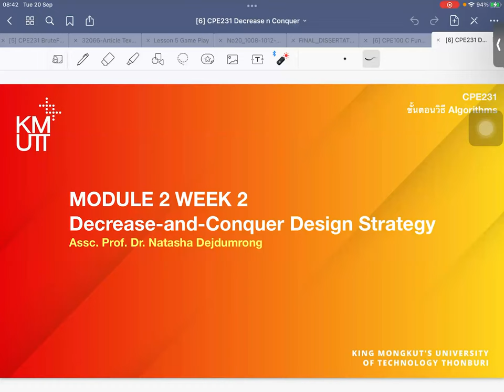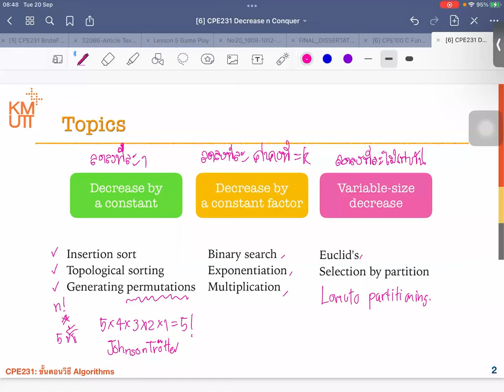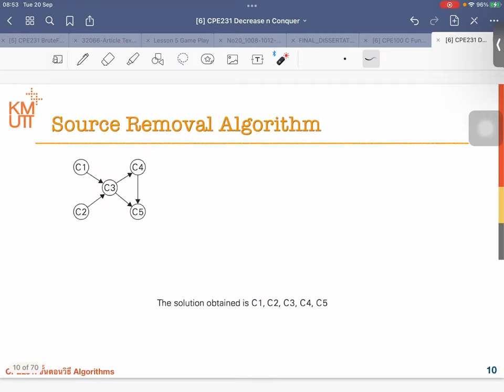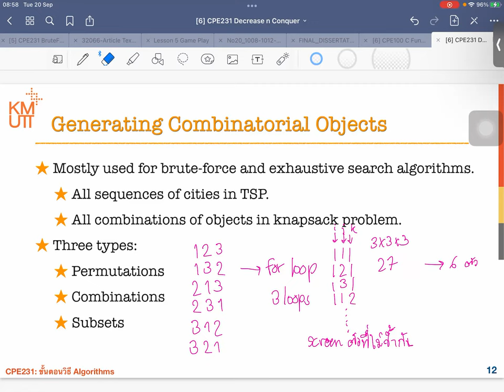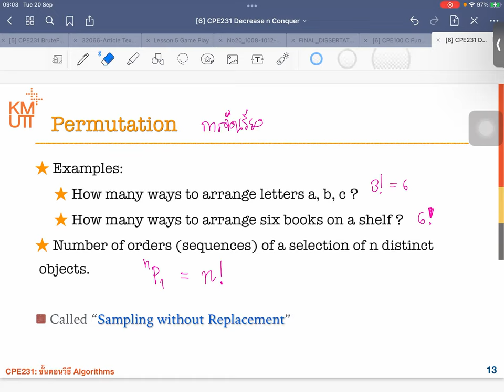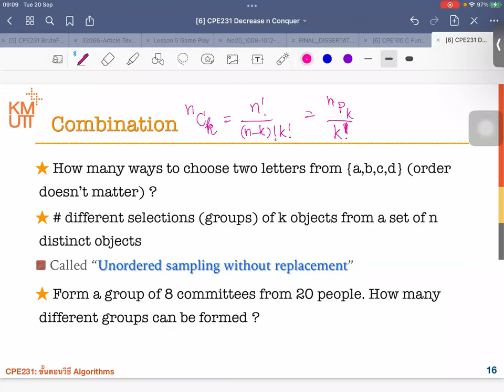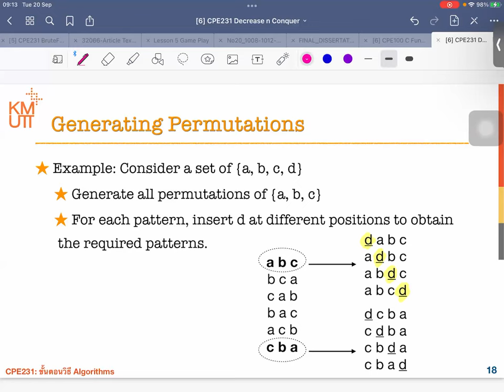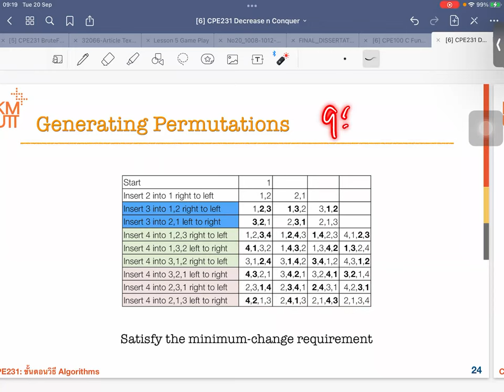Decrease and Conquer Strategy - [1] Decrease by constant